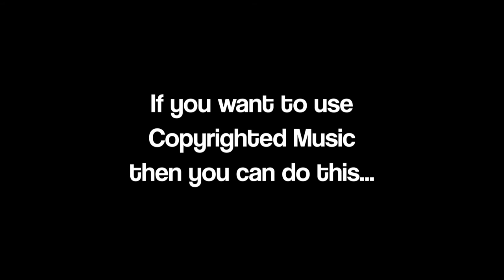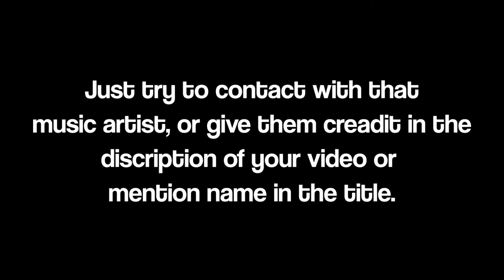Top 10 Non-Copyright Music Channels | How to use Copyright Music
Hello Guys,
This video is all about how to find copyright-free music and I am sharing my best youtube channels from where I find my music. I just download music from these channels which I like and which fits in my story and video.

From these channels, my favorite one is Breaking copyright. I love them song collection and I mostly use them songs and it just goes perfect with my video.

I hope this video will help you to find background music for your video.